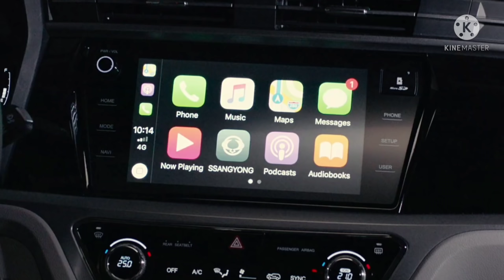LAUNCH हुई 🔥|| MAHINDRA XUV200 2022 || केवल ₹3.09 लाख में ये सस्ती 6-SEATER SUV कार, 39Km का माइलेज